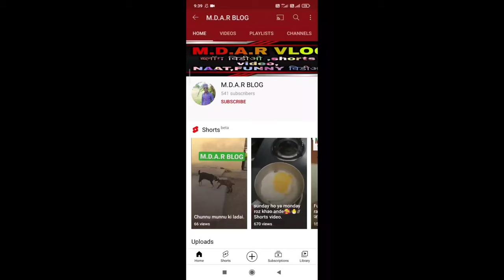Burhar Dhanpuri collage Vog |shahdol city | mdar vlog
Shahdol Nehru digree collage vlog | Burhar |# Dhanpuri |shahdol mdar vlog